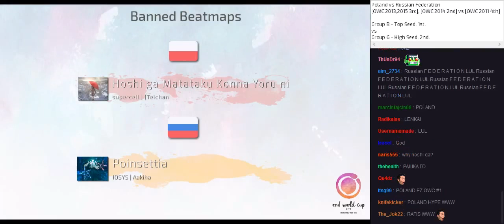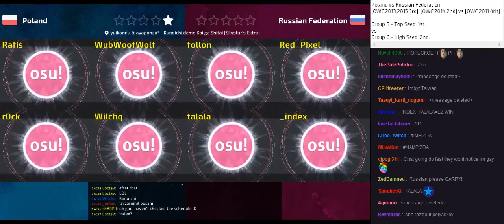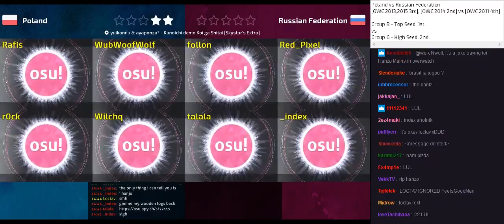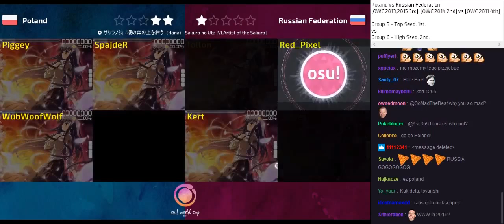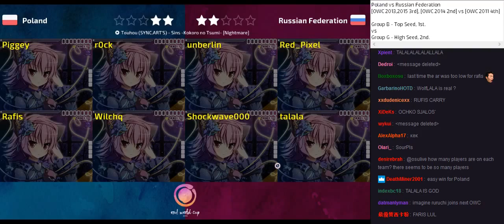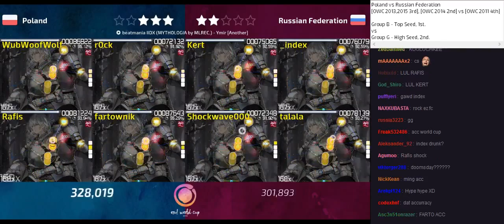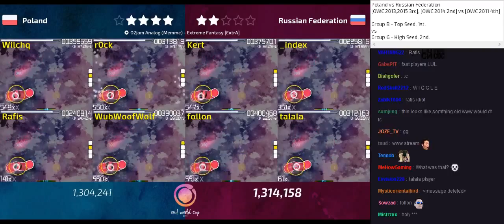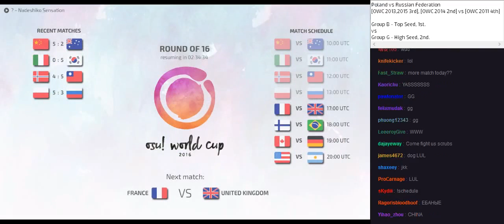osu! World Cup 2016 Round of 16 - Match D - Poland vs Russian Federation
Recorder : Riddle(_DAS_)